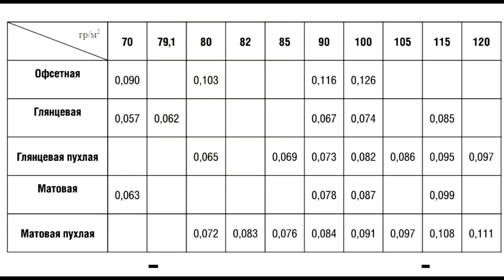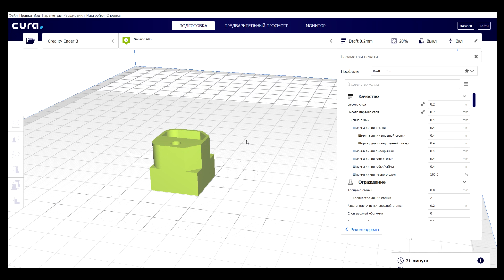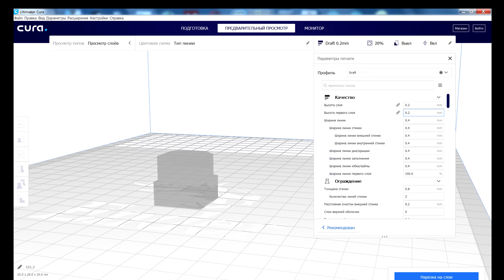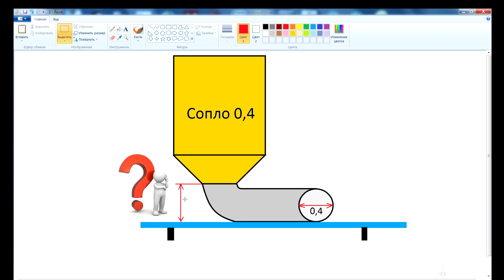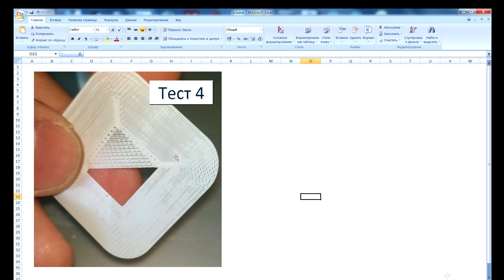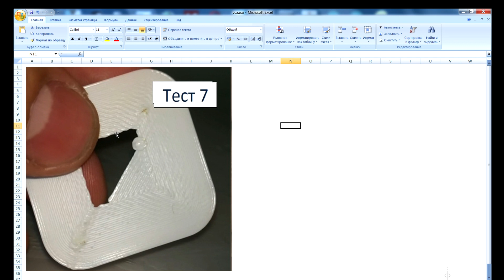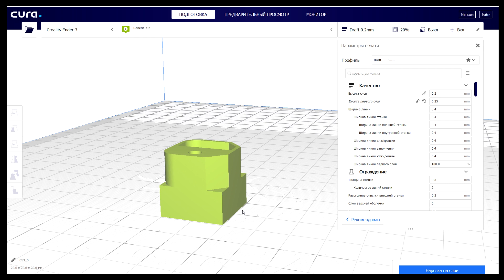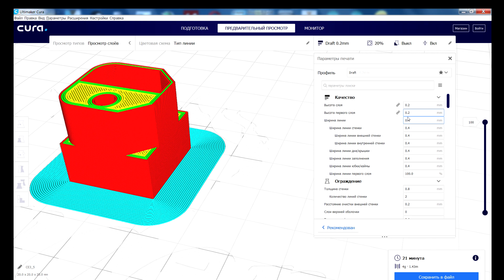Калибровка стола и Высота первого слоя в 3Д Печати